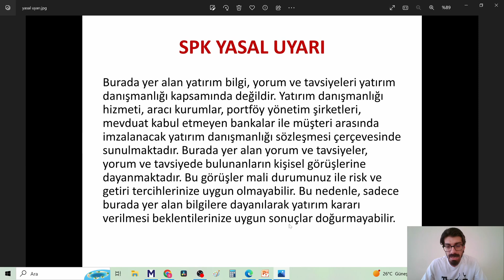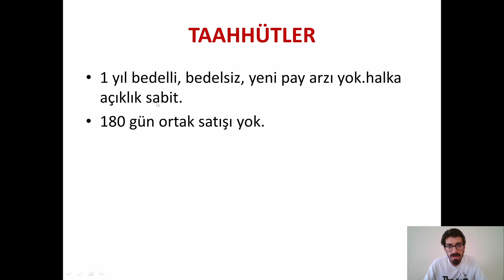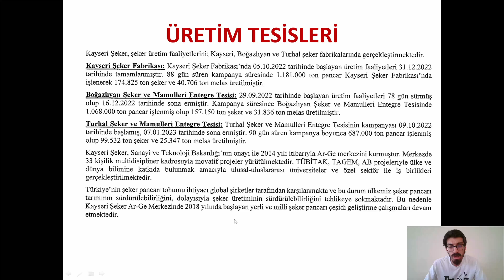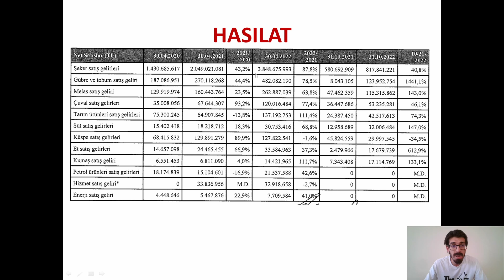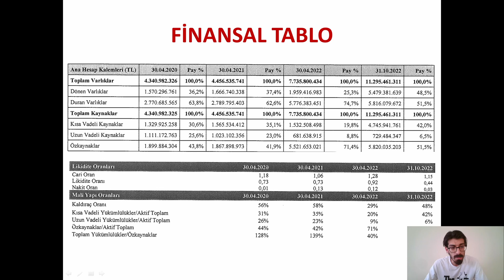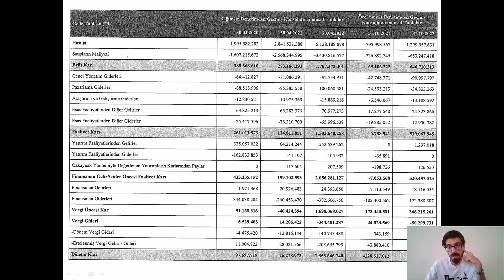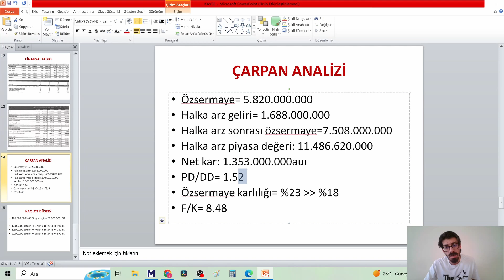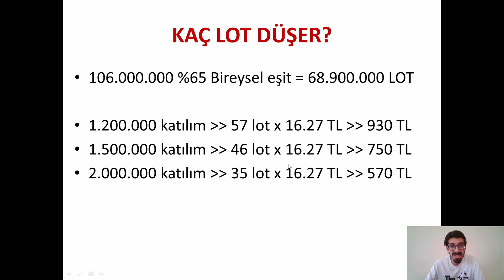KAYSE Kayseri Şeker Yeni HALKA ARZ inceleme kaç lot düşer çarpanlar bilanço karlılık borç yatırımlar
KAYSE Kayseri Şeker halk arz pahalı çarpanlar tavan serisi yapabilir mi bireysele eşit inceleme spk eşit arz hisse analizi yorumu yeni arzlar yolda ne zaman kaç lot kaç tl talep toplama tarihi kaç lot düşer kaç TL ile girilir Eşit oransal dağıtım bilanço portföy incelendi. Şirketin yatırımları halka arz fonunun kullanılacağı yerler değerlendirildi. Kaç tavan yapar gibi konulara değinilmemiş olup şirket ve halka arz bilgileri incelendi. PD/DD özsermaye karlılığı hisse başı kar gelecek perspektifi incelendi.

00:00 Giriş Yasal Uyarı
00:40 KAYSE halka arz bilgiler
01:40 İskonto oranı-kurumlar-Taahhütler
02:05 Fon kullanım yerleri
03:42 Ortaklık yapısı – Üretim tesisleri
05:05 Hasılat ürün dağılımı
06:15 Finansal tabla özkaynaklar borçlar
08:52 Gelir Tablosu değerlendirme
11:15 Çarpan analizi FK PD/DD özkaynak karlılığı
14:45 Kaç lot düşer?
15:28 Kişisel görüşlerim